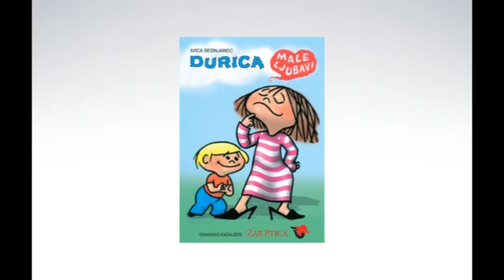Durica male ljubavi - Gradsko kazalište "Žar ptica"